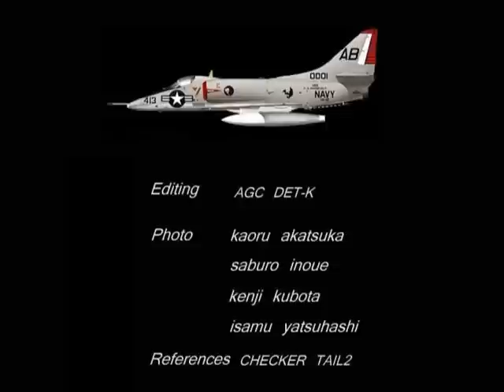1966年撮影のスライドショー CVW-1 fly off NAS Atsugi Oct 13,16,1966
966年10月6日USS F.DROOSEVELTがスクリュー損傷により再び横須賀に寄港、CVW-1所属の多数が厚木に飛来しました。
当時の少年マニア（16～17歳）は、午前中それぞれ好みの場所で撮影したあと午後R/WENDに集合することが多く、個々に撮影した写真を組み合わせたスライドショーで、66年代の厚木基地情景を多く織り込んだ3日分を編集しました